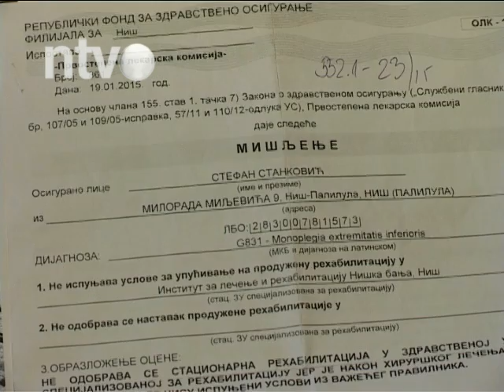RFZO preispituje slučaj Stefana Stankovića | 03.02.2015